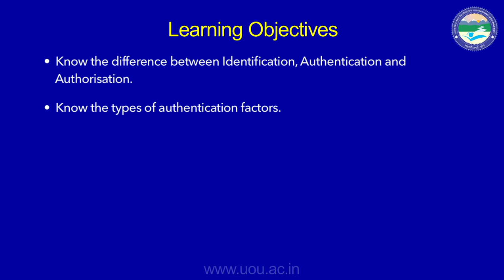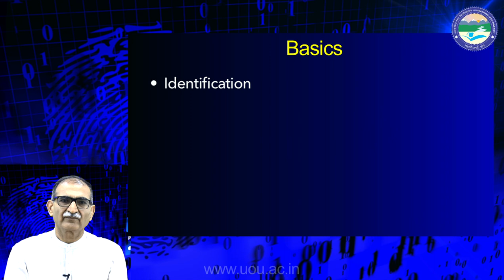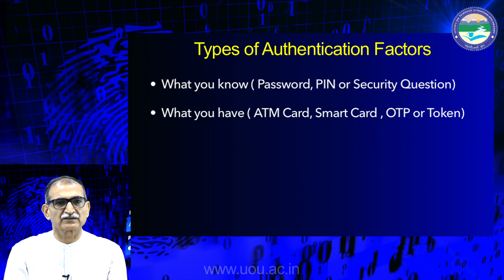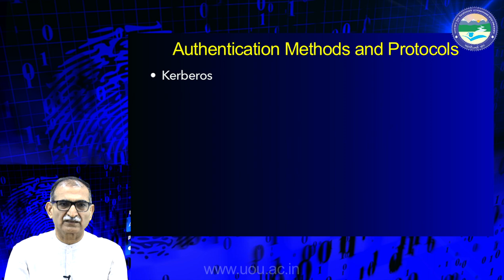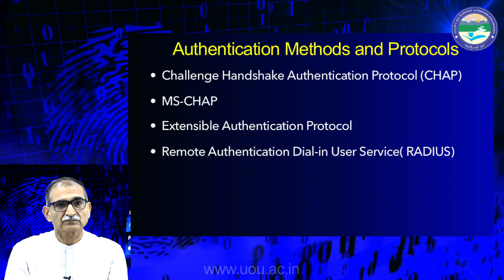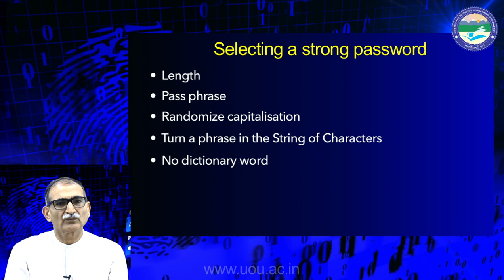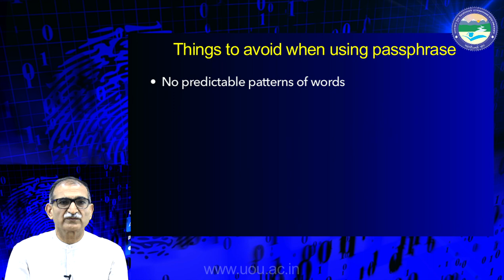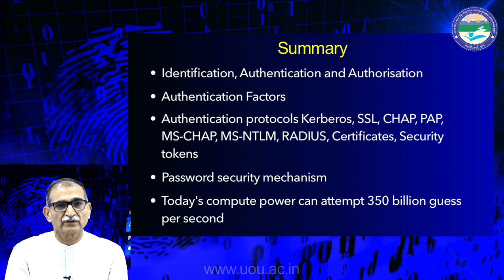Authentication & Password security